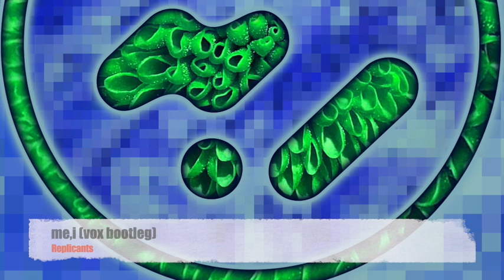Replicants - me, i (vox bootleg) [Woodwork]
Artist : Replicants
Track : Me, i (vox bootleg)
Release : Organic Synthetic Electronic
Date : June 21
Label : Woodwork Recordings

Organic Synthetic Electronic
Replicants launches the first EP in a forthcoming series, establishing much of an expansive realm up front - a hopscotch of electro lineage drawn through decades of vintage production that traces back through new wave, retro hip hop and electro, via coldwave and early synth pop. Replicants first Woodwork outing manages a modern obscure slant on some distinct classic sounding tracks.
Three electro rockers keep things fiery enough. Toned down robotics fuel ‘Mindwurm’, with soaring leads and vocoder breaks pushing a bit tougher on ‘Me’ I’, while arcade drum solos flavour the breaks on the retro bboy jam, ‘Boys’. A remix of ‘Mindwurm’ is added for a steady and sparse variation to compliment the original.
Replicants strikes an equally compelling tone on the deeper cuts between. A dreamy, psychedelic haze lingers over the bleep electronica of ‘the db5s’, featuring some entrancing FM electronic piano clearly intended for you, the robot flower child. ‘Organic Synthetic Electronic’ serves up some punchy Roland Rhythm Composer behind a Krafwerk-modeled synth pop jam. ‘Checkpoint Charlie’ takes some bold liberties with it’s highly unusual hybrid of syncopated dub breaks, all reaching a satisfying payoff as the track

Replicants
Wicklow, Ireland

Woodwork Recordings
Vancouver, Canada. Woodwork is a Canadian record label that fuses multiple styles of electronic music, with branches in techno, electro, house, drum n bass, ambient, dub, hip hop and synthwave... Woodwork Recordings emerged in the late 1990s, releasing early incarnations of tech house on 12” vinyl EPs with full-length live performance mixes on cassette... after vanishing for a 15 year hiatus, the label rekindled its past and began a second run, branching off into wider sonic territory... deliberately free of any singular definable sound, Woodwork is committed simply to craft, substance, and diversity...:

Please support music and buy the release here.  Artists have needs too. They are not Superheroes